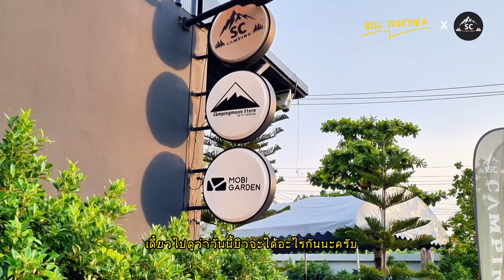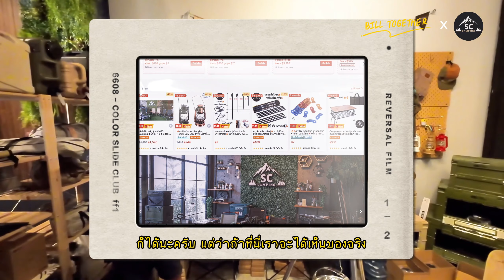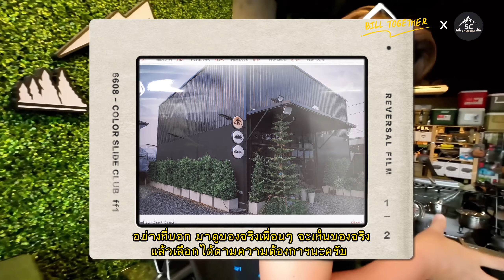[ BillCamp EP.2 ] สุดยอดช็อป SC Camping! อุปกรณ์แค้มป์ครบจบ ราคาดีไม่ควรพลาด!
ใน EP นี้เราจะเที่ยวด้วยสโลแกน เที่ยวกับบิวต้องไม่ลำบาก ต้องสะดวกสบายใครชอบสายนี้ติดตามให้ดีนะครับ !!⛺️⛺️

❤️Bill Together  First Time @ SC Camping ⛺️
❤️SC Camping  ร้านขายอุปกรณ์ Camping ครบจบในที่เดียว ของเยอะมากๆๆๆ 👍⛺️

❤️Check List ความดีงาม❤️
 - องค์ประกอบภาพรวมร้านดีมาก
 - มีของ Show case อยู่มากมาย
 - มีของเยอะมากๆๆ
 - จัดทรงให้เห็นภาพ
 - พี่ๆในร้านน่ารักบริการดีให้ข้อมูลเต็มที่
 - ให้เห็นของจริง ไม่จิตนาการ จับต้องได้
 - มาที่ร้านหรือซื้อผ่านช่องทาง online มีพร้อม

❤️เปิดประตูแล้วออกเดินทาง ก้าวสู่วงการการ Camping  ร้านขายอุปกรณ์ Camping ครบจบในที่เดียว 🚩👍🎊ฝากเป็นกำลังใจกดไลค์กดแชร์ กันด้วยนะครับ ⛺️

ขอขอบคุณร้าน SC Camping  ร้านจำหน่ายอุปกรณ์ Camping แบบครบวงจร เอื้อเฟื้อสถานที่ในการถ่ายทำ
ทางร้านมีส่วนลดและ Promotion มากมาย ฝากสนับสนุนร้านดีๆ แบบนี้ด้วยนะครับ ช่วงนี้มี อุปกรณ์ลดราคา ติดตามได้ตาม ช่องทางต่างๆดังนี้นะครับ
☎️ติดต่อเบอร์ 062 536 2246
คิดถึงอุปกรณ์แค้มป์ปิ้งคิดถึง SC Camping

Ib ตรงมาได้ที่ Facebook : Billtogether